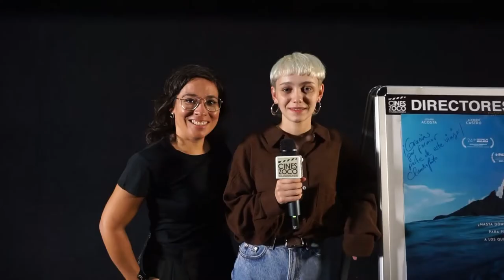Claudia Pinto y María Romanillos presentan "Las Consecuencias" en Cines Zoco Majadahonda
Estreno en Cines Zoco Majadahonda de "Las Consecuencias" e intenso coloquio con Claudia Pinto Emperador (directora), María Romanillos (actriz), Eduardo Sánchez Rugeles (guionista) y Gabriel Guerra (fotografía).

Festival de Málaga 2021: Mejor actriz de reparto (María Romanillos) y Premio de la Crítica.